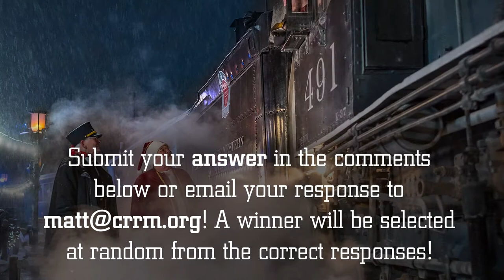A Very Polar TriviaTuesday!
It’s TriviaTuesday with the Colorado Railroad Museum! Each week, as part of our “Still Working on the Railroad” initiative we ask a railroad themed trivia question each week. This week features the stunning photography of Erik Lindgren!

Participants are invited to submit their answer as a comment on Facebook, YouTube, Instagram or Twitter or via email to . Winners are announced the following week at the end of the video!

When was The Polar Express by Chris Van Allsburg published?

Congratulations Chuck Lee from Facebook correctly answered TriviaTuesday last week: What is the name of the shade of yellow used to paint Durango & Silverton Narrow Gauge Passenger Coaches? Answer: Aspen Gold.